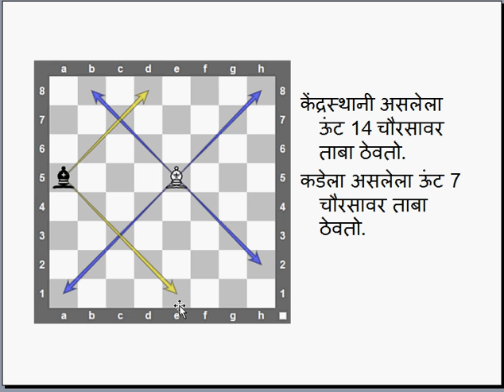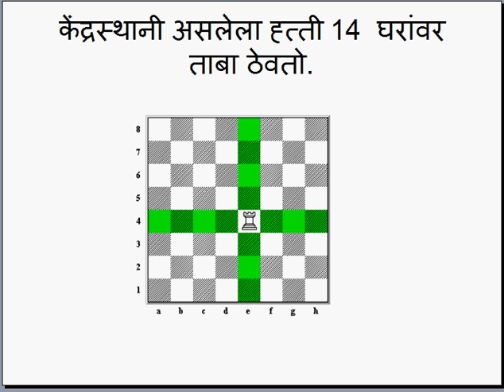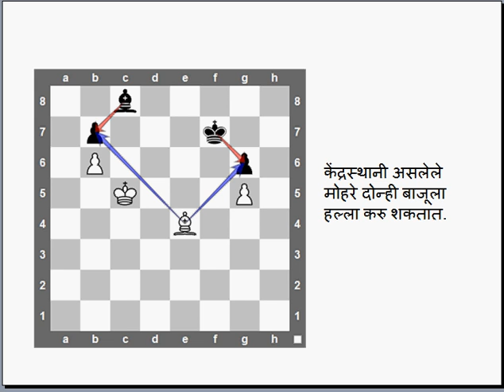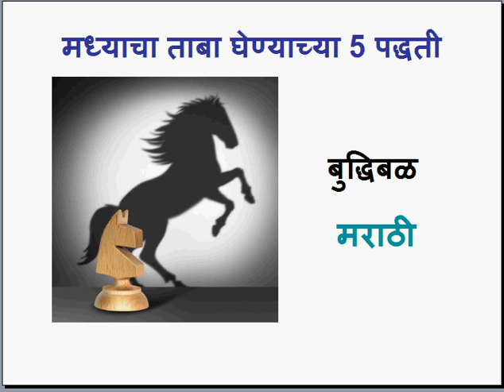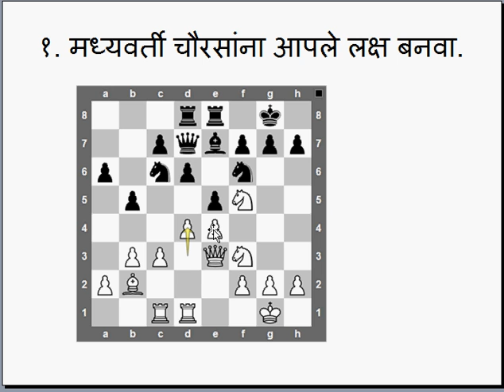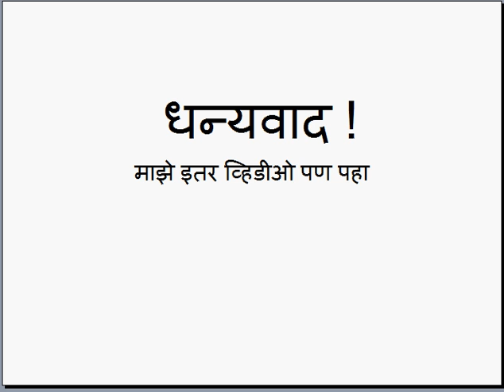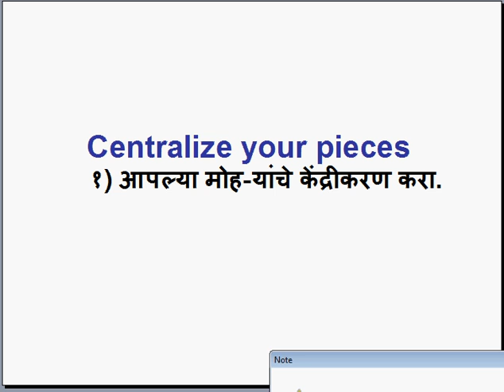Chess Marathi:मध्यवर्ती खेळाची मूलतत्वे Middle Game principles #1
मध्यवर्ती खेळाची मूलतत्वे  Middle Game principles  #1
ह्या व्हिडीओ नंतरभाग 2,3,4  हे व्हिडीओ पहा